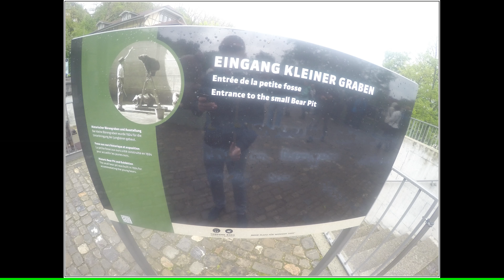Switzerland - Bern - 2016. in (4K)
The city of Bern  is the de facto capital of Switzerland, referred to by the Swiss as their (e.g. in German) Bundesstadt, or "federal city". With a population of 141,107 (April 2016), Bern is the fourth most populous city in Switzerland. The Bern agglomeration, which includes 36 municipalities, had a population of 406,900 in 2014.The metropolitan area had a population of 660,000 in 2000.[6] Bern is also the capital of the Canton of Bern, the second most populous of Switzerland's cantons.
The official language of Bern is (the Swiss variety of Standard) German, but the most spoken language is a Alemannic Swiss German dialect, Bernese German.
In 1983, the historic old town in the centre of Bern became a UNESCO World Heritage Site. Bern is ranked among the world’s top ten cities for the best quality of life (2010).No archaeological evidence that indicates a settlement on the site of today′s city centre prior to the 12th century has been found so far. In antiquity, a Celtic oppidum stood on the Engehalbinsel (peninsula) north of Bern, fortified since the 2nd century BC (late La Tène period), thought to be one of the twelve oppida of the Helvetii mentioned by Caesar. During the Roman era, there was a Gallo-Roman vicus on the same site. The Bern zinc tablet has the name Brenodor ("dwelling of Breno"). In the Early Middle Ages, there was a settlement in Bümpliz, now a city district of Bern, some 4 km (2 mi) from the medieval city.
The medieval city is a foundation of the Zähringer ruling family, which rose to power in Upper Burgundy in the 12th century. According to 14th century historiography (Cronica de Berno, 1309), Bern was founded in 1191 by Berthold V, Duke of Zähringen.
In 1218, after Berthold died without an heir, Bern was made a free imperial city by the Goldene Handfeste of Holy Roman Emperor Frederick II.